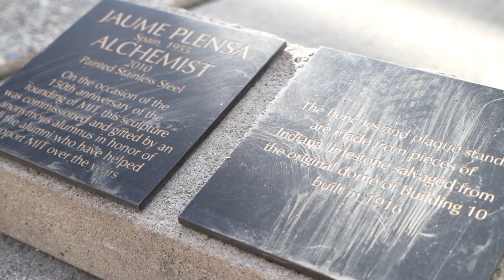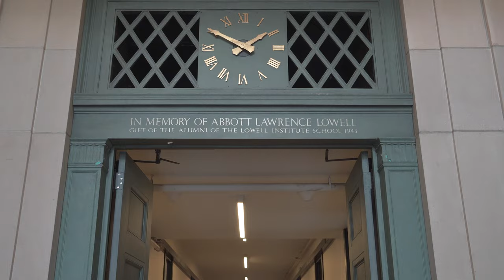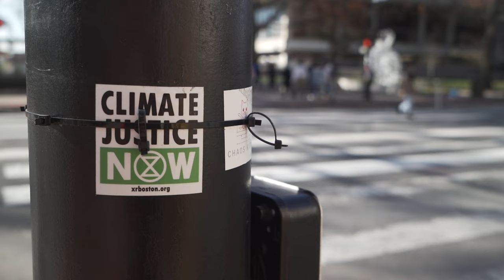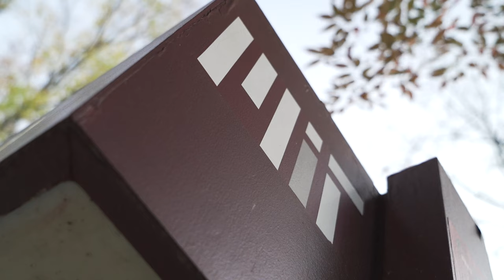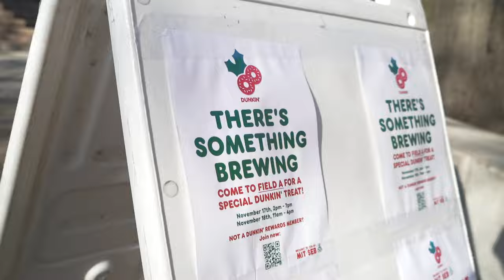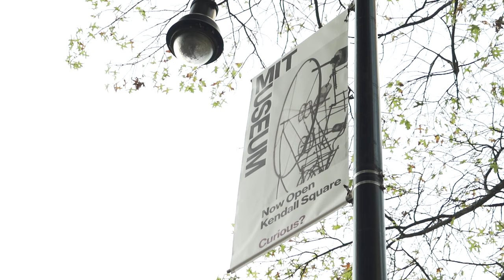A Day in the Life: MIT Student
Bobby is a Freshman at MIT, competing on the Squash Team while studying Computer Science & Mechanical Engineering. Follow a day in his life at the world's best STEM school! Want to go to MIT? Talk to Crimson's Academic Advisors today

Learn about how Bobby got into MIT with the help of his team at Crimson Education

Crimson's Strategists lead our team-based approach to get students into their dream universities, from Stanford to MIT, in record numbers. Learn more about what makes Crimson different than other college admissions consulting companies, directly from our Strategists